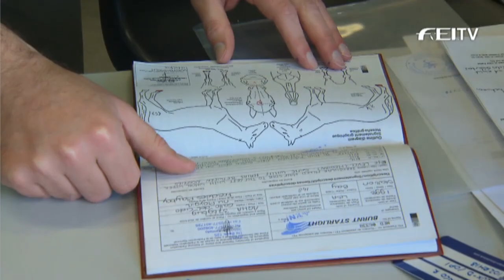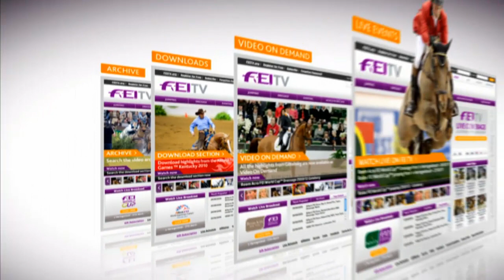International Movements of Horses for Equestrian Sports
The World Animal Health Organisation (OIE) and the Fédération Equestre Internationale (FEI) joined forces to bring together government representatives, veterinary and horse sport experts from 23 countries in Panama City 11-13 December to a summit on the International Movement of Horses.

The experts convened to find solutions to the current import and export procedures imposed on the FEI "high-health, high-performance" horses, which are restricting the growth of equestrian sport in the region, particularly in view of the 2016 Olympic and Paralympic Games of Rio.